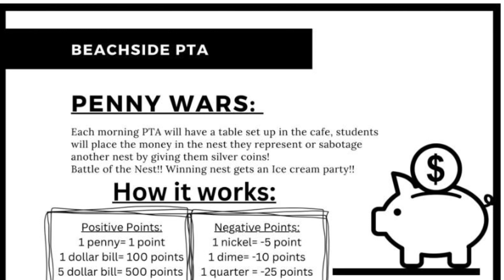September 21, 2023